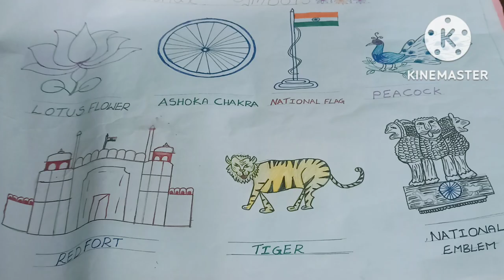National symbols.How to draw clearly .learn to symbols.Manjula Kiran vlogs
Lotus
Ashokachakra
National flag
peacock
Redfort
Tiger
National emblem